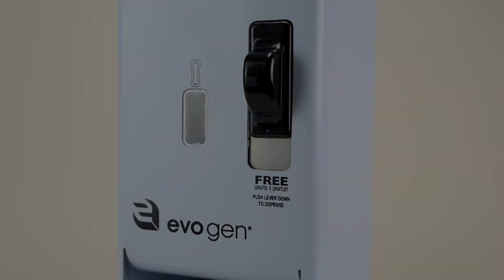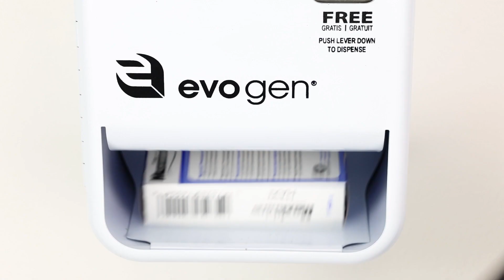Introducing the EV7 Evogen® Single Channel Pad Dispenser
Introducing the EV7 Evogen® Single Channel Pad Dispenser. This product comes standard with a FREE Scensibles® Disposal Bag Dispenser and Refill Pack.